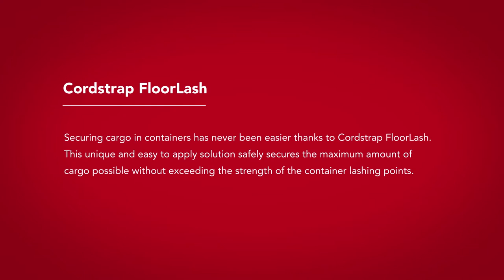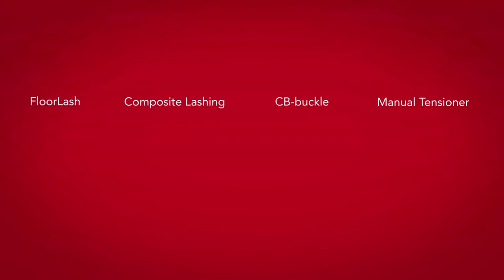Cordstrap | 13 FloorLash + Composite Lashing + CB Buckle + Manual Tensioner